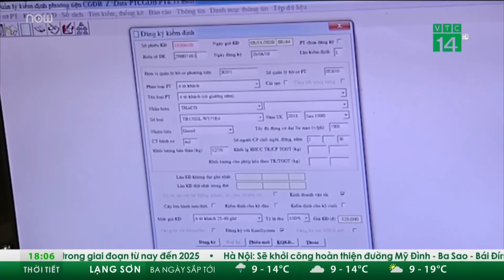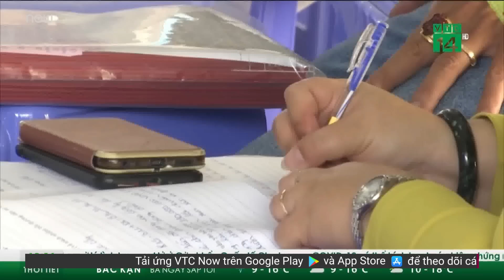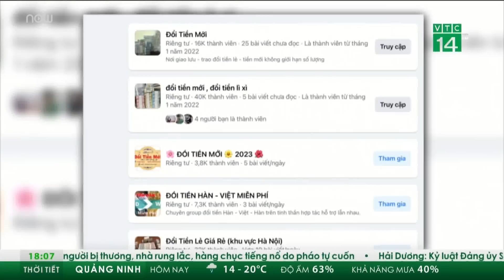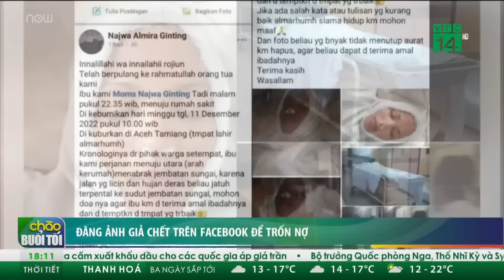Bộ trưởng GTVT chỉ đạo khẩn cấp sau sai phạm tại Cục đăng kiểm | VTC Tin mới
VTC Tin mới | Bộ trưởng Bộ GTVT Nguyễn Văn Thắng vừa chỉ đạo Cục Đăng kiểm Việt Nam tăng cường công tác quản lý cán bộ, công chức, viên chức, cũng như bảo đảm hoạt động của Cục và các Trung tâm đăng kiểm diễn ra bình thường.